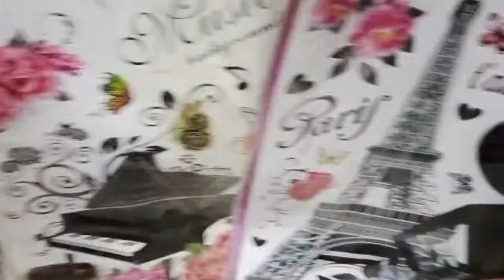I bought things for my Artwork 🎭spray paints fake birds flowers|Happy life 😊😊 with laila vlogs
I bought things for my Artwor🎭spray paints fake birds some flowers|Happy life 😊😊 with laila vlogs|